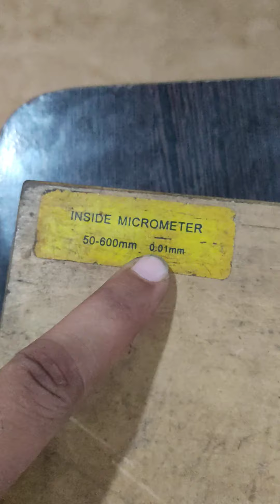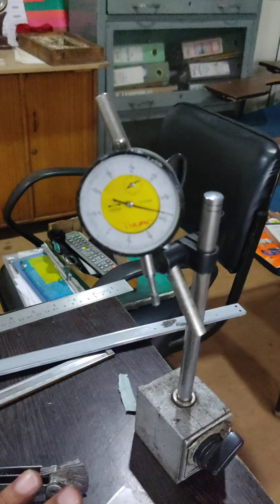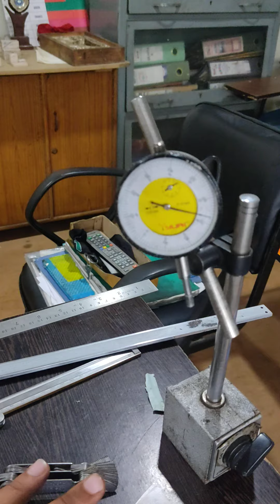Mechanical Workshop Tool ll All Information in Used ll